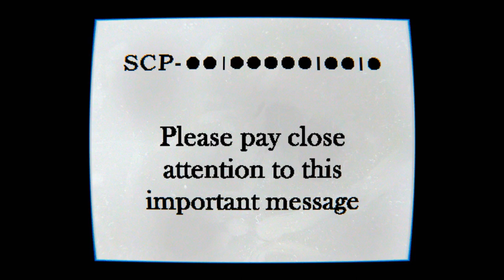DO NOT TALK ABOUT THIS SCP - SCP-●●|● - SCP EAS Scenario